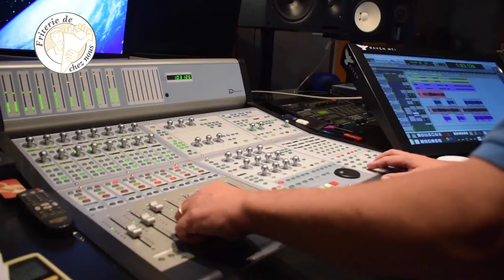Semaine de la Frite – Making of Jean-Luc Fonck (APAQ-W)